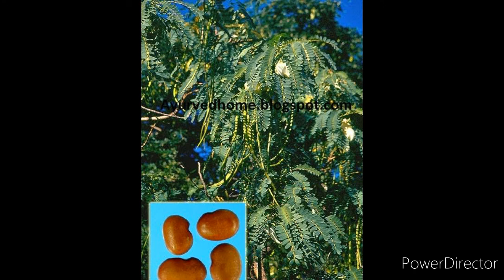Agust kya h,august ke phool ke fayde l august ke phool l august ka phool benefit l august ka phool l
August ke phool ke fayde,
august ke phool,
august ka phool benefits,
august ka phool, Agust ka ped kese hotel gain, agust ke phal K fayde, 15august kyu manate he,